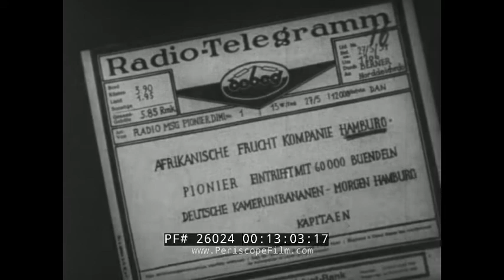1930s AMERICAN FRUIT COMPANY CAMEROON BANANA PLANTATION CULTIVATION & SHIPMENT OF BANANAS 26024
This silent, pre- WWII movie shows the harvesting of bananas at an American Fruit Company plantation in Cameroon, Africa. Unfortunately the name of the production company has been erased from the film (:10) so we don't know who made it but one can imagine from the font that it was made by the national German educational film service UFA. Cameroon became a German colony in 1884 (known as Kamerun) but after World War I, the territory was divided between France and the United Kingdom as League of Nations mandates.The film opens with shots of a plantation (:21). At :59 a steam tractor powers pumping equipment to irrigate the trees. At 1:30 water is moved through a series of pipes and trenches. At 2:00 workers assemble to harvest the fruit. At 2:33 bananas are cut away with a machete. At 2:50 hundreds of bananas are transported to a lean-to for storage. At 3:22 a train car is moved into position and loaded by hand. The harvest is covered with leaves to protect it from the sun and rain. At 4:30 the banana plant fibers are woven into strands to secure the load. At 5:00 an electric narrow gauge locomotive moves the product to a huge warehouse where thousands of bundles are stored. At 6:27 fruit is stripped from the peels in preparation for drying. At 7:50 dried bananas are packed for shipment. At 8:30 the dried snacks are loaded onto train cars.At 8:40 a small steam locomotive connects to the train cars and hauls them across a bridge (9:30). At 10:00 a switch is thrown. At 10:09 a sign says "A.F.C. Railway" (American Fruit Company Railway). At 10:20 the train rumbles through the jungle before arriving at the wharf. At 11:15 the unprocessed fruit is unloaded by hand and placed on a ship, the Pionier out of Hamburg. At 12:17 managers and crew wave goodbye to the departing ship. At 12:55 the arrival of the ship is telegraphed to Hamburg. At 13:21 the ship arrives in Hamburg and unloaded using a conveyer belt system (14:29).